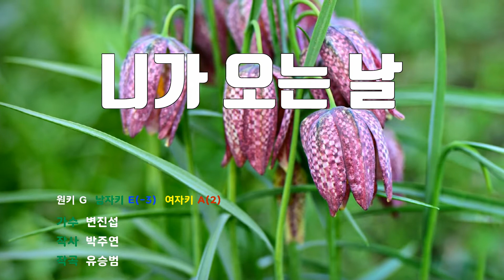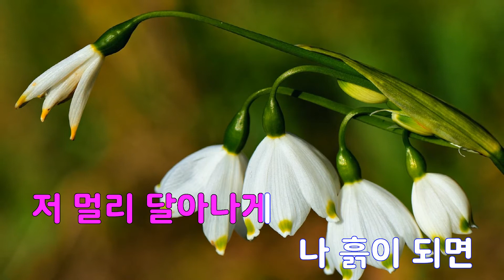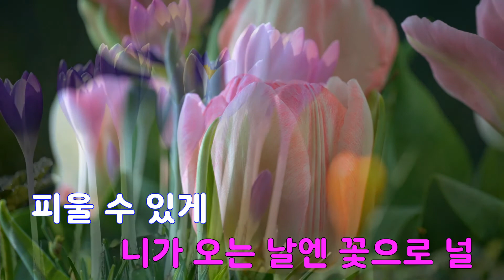[은성 반주기] 니가오는날 - 변진섭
니가오는날 - 변진섭
작사 ː 박주연, 작곡 ː 유승범